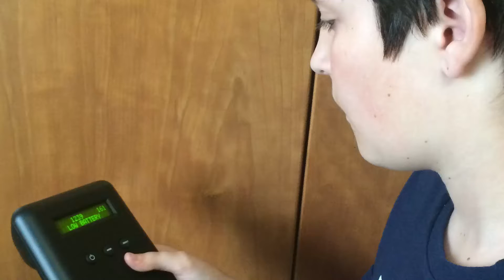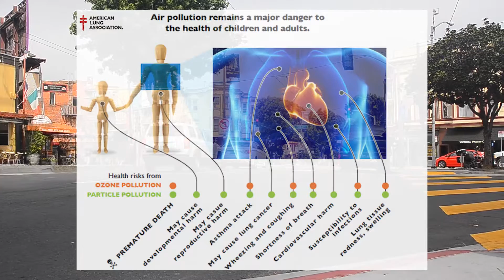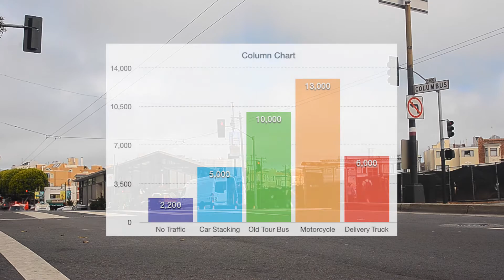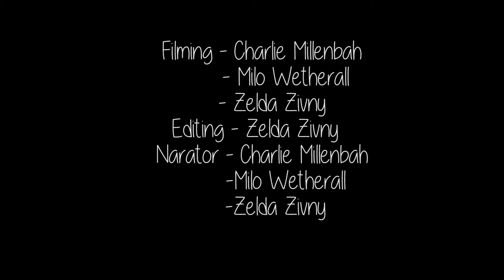Columbus Discovers Air Pollution- Clear the Air Film Fest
Three students tell the story of their long-term science project that is measuring air pollution at the streets edge along Columbus Ave. in San Francisco.  The primary focus of the students inquiry is what effect does street traffic have on people who eat along Columbus at outdoor dining areas. On March 5, 2016 the film was the winner of the Clear the Air Film Festival (youth category) and was also declared the winner of the entire film festival as the Audience Favorite.